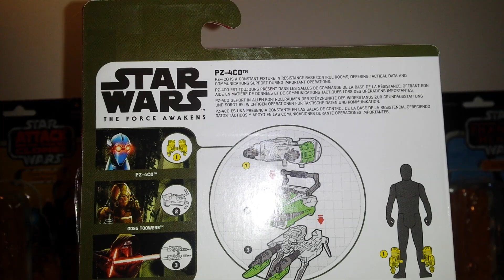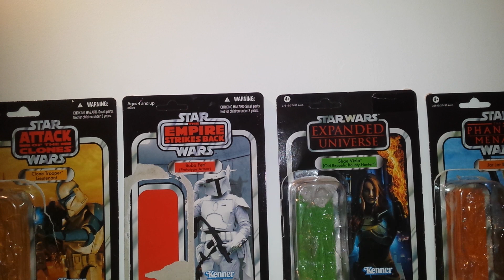Star Wars The Force Awakens figurine Pz-4co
Salut à tous voici la présentation d'une nouvelle figurine !